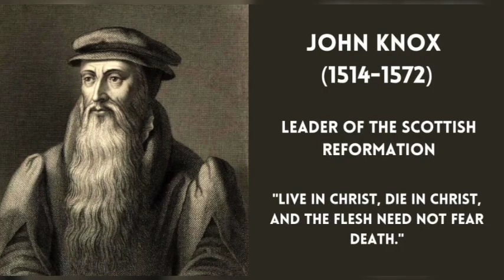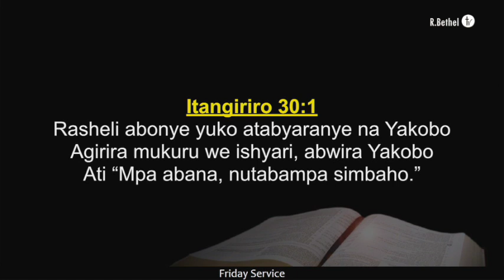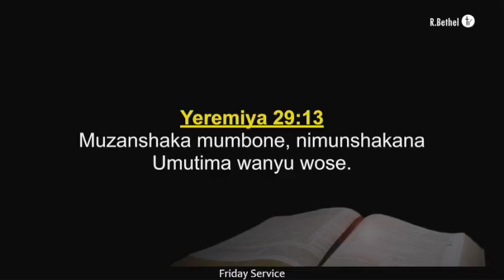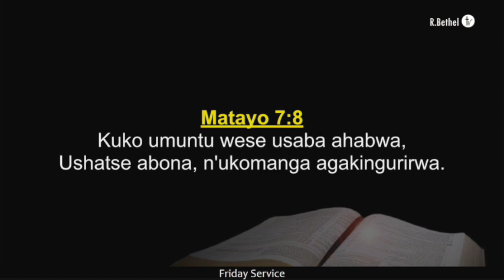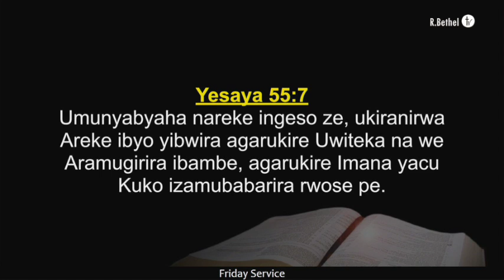AMASENGESHO AHINDURA AMATEKA AMEZE ATE? | Apostle Dr. NKURUNZIZA François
Friday Sermon 17 March 2023